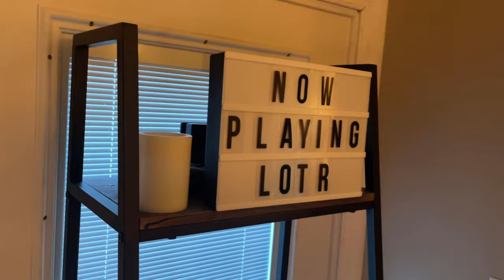Outdoor Theater for under $1000!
The Taotronics bluetooth transmitter/receiver is no longer being sold and the screen mentioned is currently not in stock but I will link everything else shown in this video below:

**My theater setup**

Projector: Optoma HD146x

Speakers: Soundcore Flare Wireless Speaker

Screen: Delux Screens Manual Roll Down 100"

Mount: DYNASVISTA Full Motion Universal Ceiling Mount

Shelf: O&K Furniture 5-Shelf ladder bookcase

Firepit: Endless Summer 30" Outdoor Propane Gas Fire Pit Table

**These were the all in one travel projectors that I found to be ok but not great if you intend to game with them, so your mileage may vary.**

WEMAX DICE

ANKER Nebula

LG PF50KA Cinebeam Portable Projector